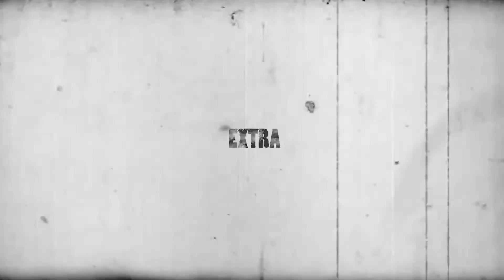(Under) the day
Um dia de lazer em uma das bacadas capixaba. Partimos na intenção de explorar um pico que havia rolado dias antes, mas as condições não permitiram este retorno, daí então fomos dar uma conferida neste local. Mesmo pequeno as condições se encaixaram rolando um bom momento, capturei boas ondas dos brothers @paulosol_edf e @lnogueirabb , de fato valeu muito este confere.
Good Waves!!!